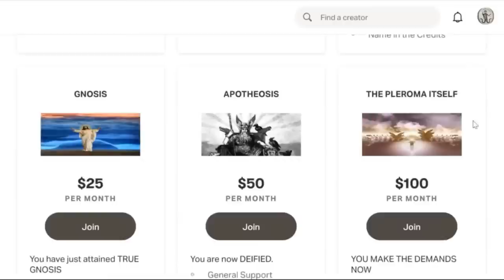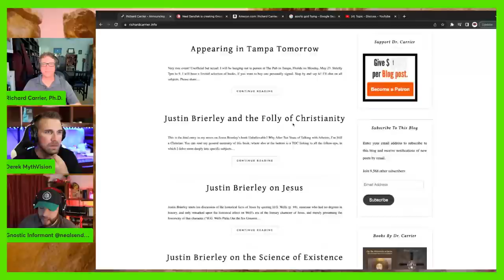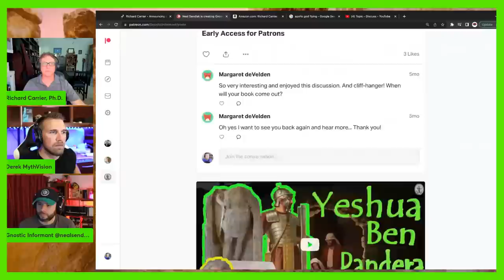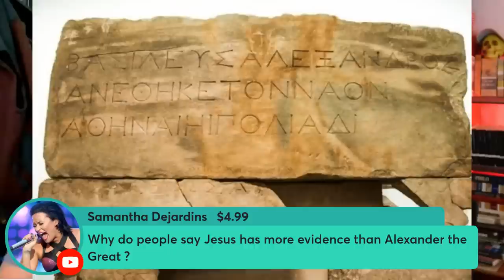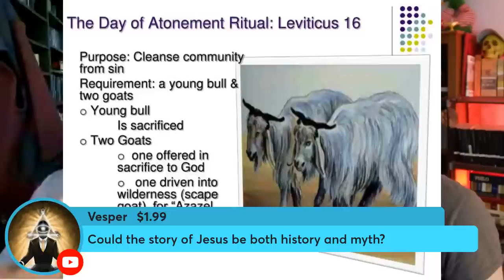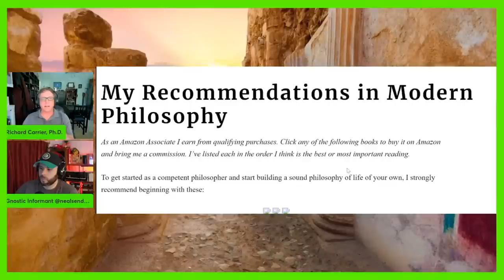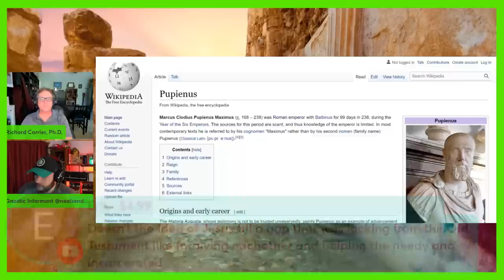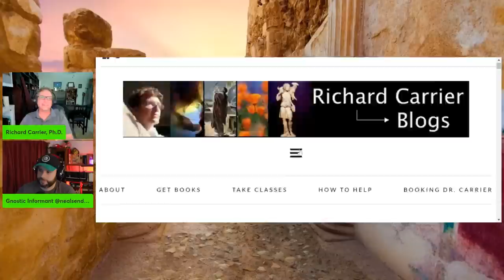Jesus: Myth Vs. History | Dr. Richard Carrier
For Richard Carrier Ph.D:
Richard Carrier is a world-renowned author and speaker. As a professional historian, published philosopher, and prominent defender of the American freethought movement, Dr. Carrier has appeared across the U.S., Canada and the U.K., and on American television and London radio, defending sound historical methods and the ethical worldview of secular naturalism. His books and articles have received international attention. With a Ph.D. from Columbia University in ancient history, he specializes in the intellectual history of Greece and Rome, particularly ancient philosophy, religion, and science, with emphasis on the origins of Christianity and the use and progress of science under the Roman empire. He is also a published expert in the modern philosophy of naturalism as a worldview. He is the author of On the Historicity of Jesus, Proving History, Sense and Goodness without God, The Scientist in the Early Roman Empire, Science Education in the Early Roman Empire, Not the Impossible Faith, Why I Am Not a Christian, Jesus from Outer Space, and Hitler Homer Bible Christ. He is also a contributor to The Empty Tomb, The Christian Delusion, The End of Christianity, Christianity Is Not Great, and Resurrection: Faith or Fact, as well as copious other work in history and philosophy, online and in print. He is currently working on several projects, from consulting on the CHRESTUS app for iOS and Android, to teaching affordable online courses in secular philosophy, history, and methodology. He is also regularly blogging and speaking about history, philosophy, and social issues, and sometimes on his military service or polyamory.